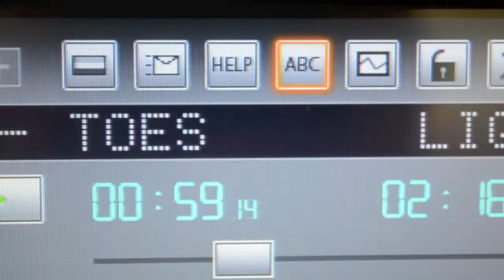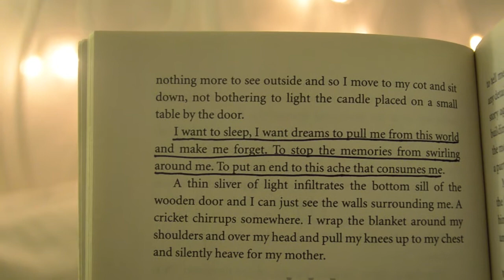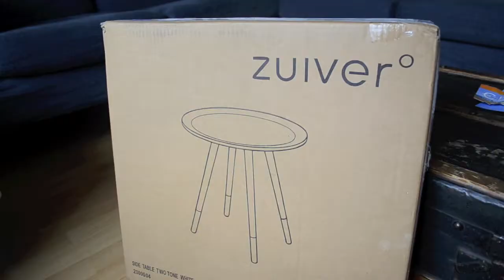Document Your Life: October 2012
In which I watch some of my family's old video tapes,  go to the forest and the beach, make a Pixar jigsaw puzzle, and more. There's not much activity in this video because I had a breakdown and spent most of the month in bed, but I tried to make something of it anyway.